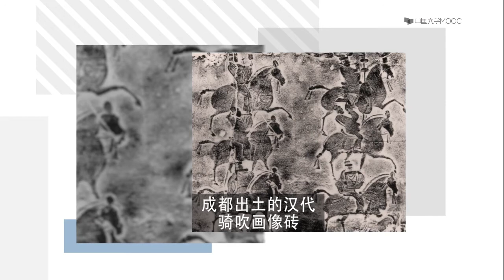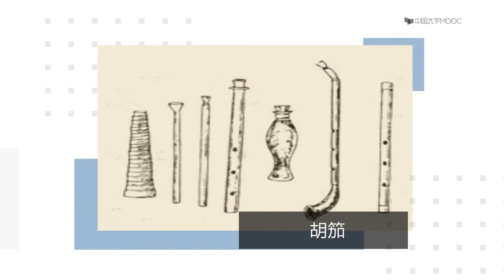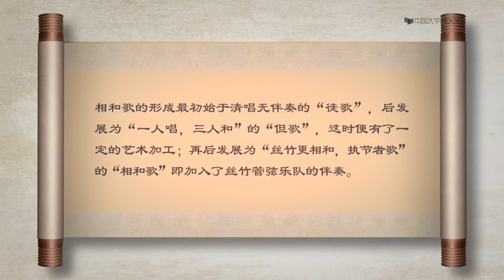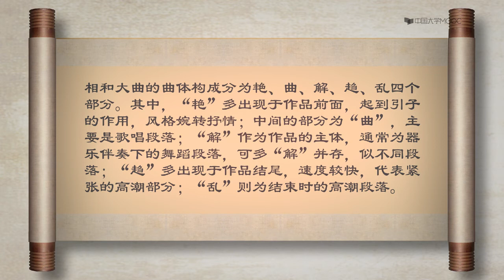4 3鼓吹乐与相和乐的发生发展